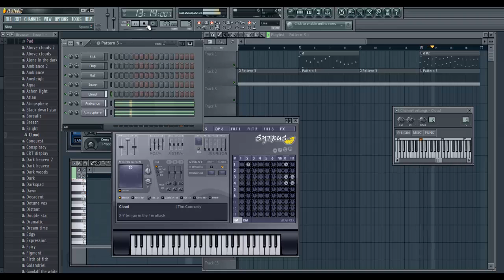Requst by Sparkbomber - Gloomy/Ghosty Music